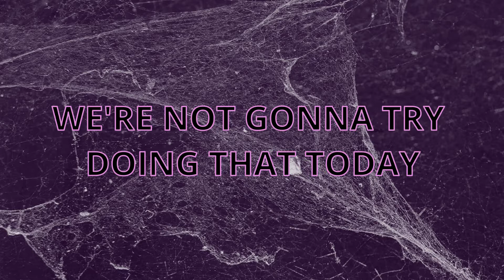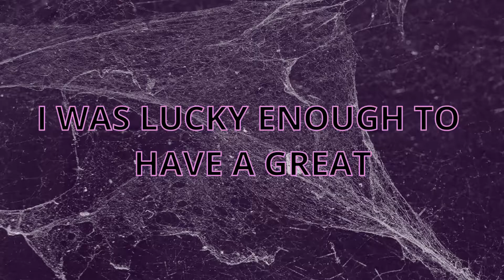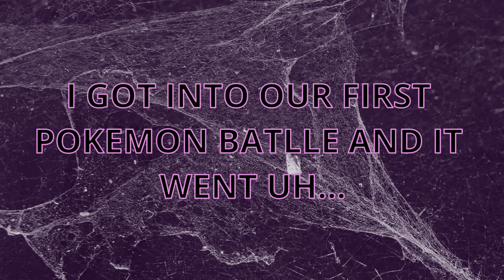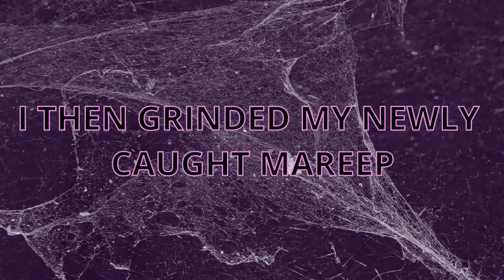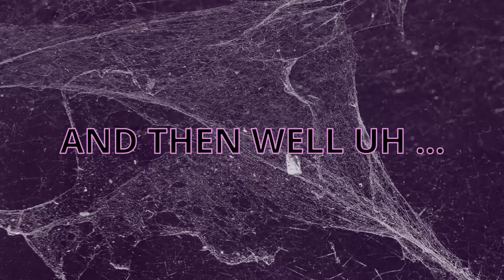I SPEEDRAN PIXELMON (NUZLOCK)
Heya today I decided to speed run the Minecraft mod, pixelmon. Which is a mod of the game to add Pokémon into Minecraft. I didn't just speed run this unique game play mod, I also did it on hardcore while trying to complete a nuzlock. My task was to beat a gym as fast as possible. Using animation and fakemon to show you the wonderful world of Pokémon. I hope you like it. I thinking about reusing the animation templates and models for how to video. I want to create a how to speed run pixelmon only using animation with me narrating the starts. Also should I have only using game play within the video. I'm not sure let me in the comment section down below.

Itch - Trfocus.itch.io
Other YouTube Channels - "SHI" / @SHI

Sincerely Declan